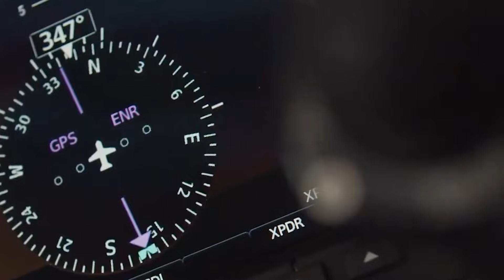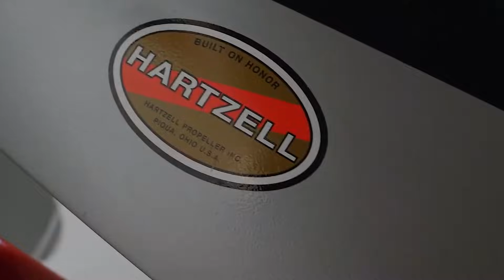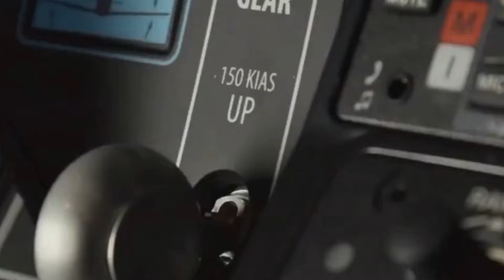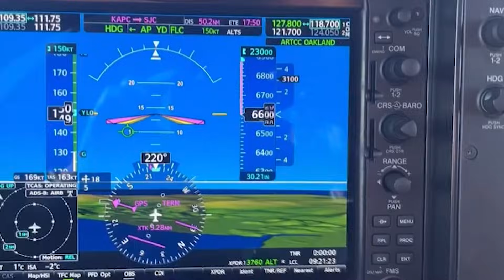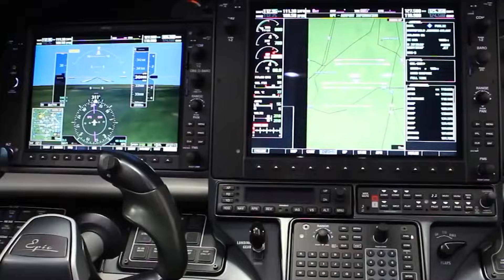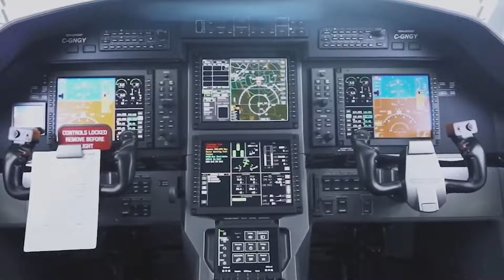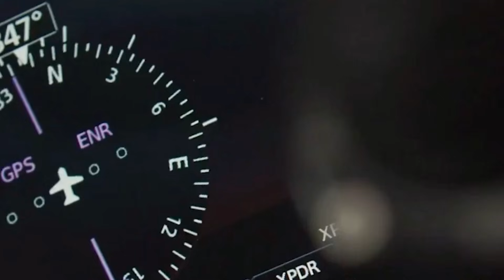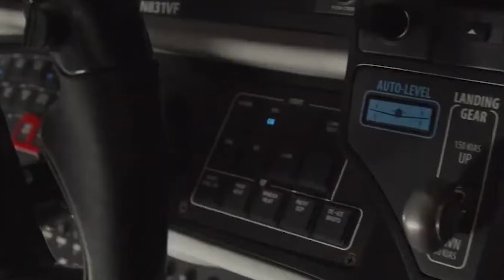Why the Epic E1000 AX will lead Turboprops in 2026 with Starlink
The Epic E1000 AX isn’t just another turboprop—it’s a revolution in aviation engineering. From the heart of Bend, Oregon, this aircraft is redefining what’s possible in private flight. Certified with autoland, autothrottle, weather radar, and Starlink connectivity, the E1000 AX brings jet-level automation and luxury into the turboprop world.

In this video, we dive deep into why the E1000 AX is being called the “Tech King of Turboprops” heading into 2026. From its carbon-fiber design with UV-transparent paint to its handcrafted build process led by pilots who fly what they build, this aircraft is more than innovation—it’s passion turned into precision.

We’ll break down how Epic Aircraft turned patience into power, why early adopters are betting on this new era of automation, and what makes the AX not just faster—but smarter and safer.

✈️ Topics Covered:

The groundbreaking first delivery and full Starlink certification

Why the AX’s cockpit redefines pilot workload and safety

Autoland, autothrottle, and radar integration explained

Carbon fiber craftsmanship and next-gen UV paint

Why the E1000 AX isn’t just competing—it’s setting the new standard

👉 What do you think? Is the Epic E1000 AX the future of turboprop aviation, or is this just the beginning?

And if you liked this video check out these ones below too!